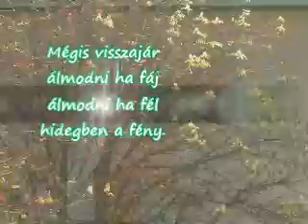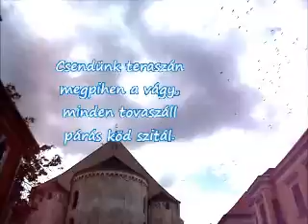Indián nyár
saját vers